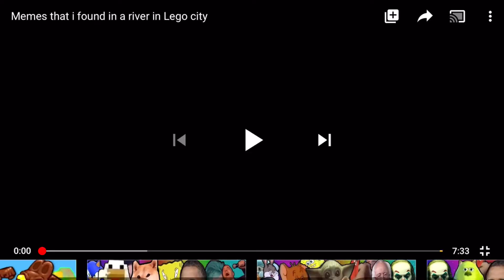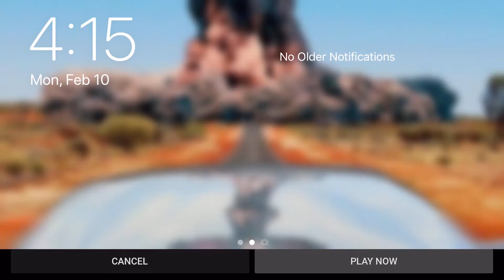Memes I found in a river in LEGO city